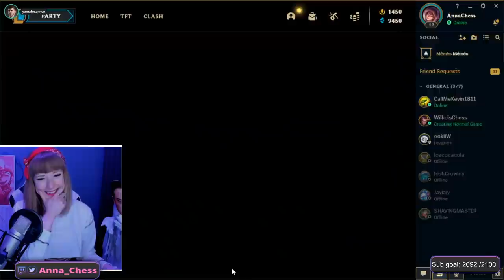Fnatic coach YAMATO CANNON joins our casual LEAGUE game (OMG)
OK so I'm a noob at League of Legends. I've only just started playing and I'm still on mega-beginner level, learning the basics. I was just gonna have a casual practice game with @CallMeKevin and our buddies Wilko0103, Crowley and Maxispio, when @YamatoCannon213 said in the chat, he'd like to join us for the next game 😱 This is what happened...

Streamed live on Twitch on December 1st, 2020**

📅 *STREAM SCHEDULE UPDATE*: Tuesday, Wednesday, Thursday, Saturday and Sunday, starting usually at 1 pm BST / 8 am EDT, with the first part being chess, the second part variety games and community activities (4-5 hour streams on average). Hit "FOLLOW" on my Twitch channel to be notified when the show goes live! 👍

(And Crowley who's gonna appear soon in my PC building video!)